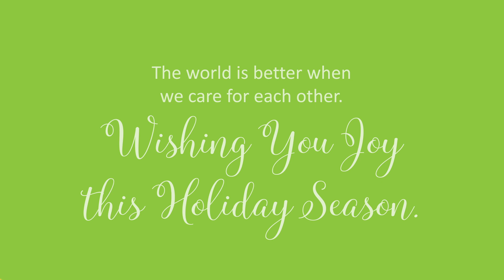Community First Foundation 2020 Animated Holiday Card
Celebrate Kindness